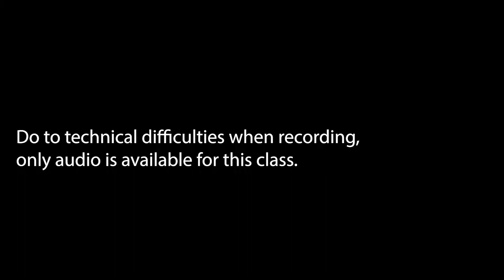The Character Of God | Basecamp 2022 | Sunday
A teen Bible study about the character of God